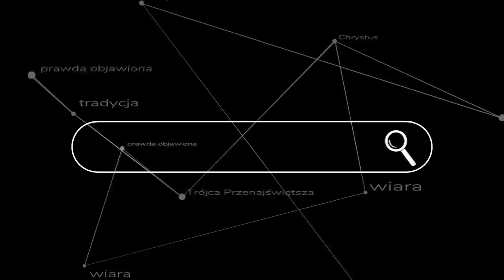Jak przenosić góry? - kazanie ks. Karola Stehlina FSSPX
"Bo zaprawdę, powiadam wam: Jeśli będziecie mieć wiarę jak ziarnko gorczycy, powiecie tej górze: 'Przesuń się stąd tam!', a przesunie się. I nic niemożliwego nie będzie dla was." Mt 17,20

Kazanie na V Niedzielę po Wielkanocy